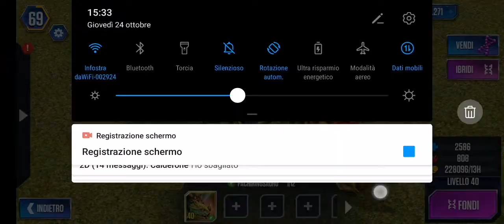Jurassic world parte 2 PACHIRINOSAURO AL 40